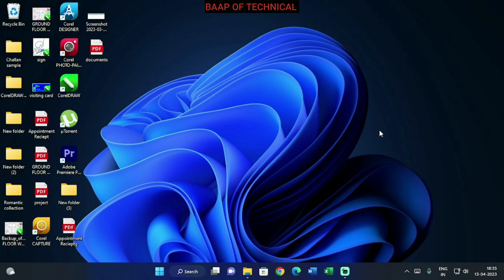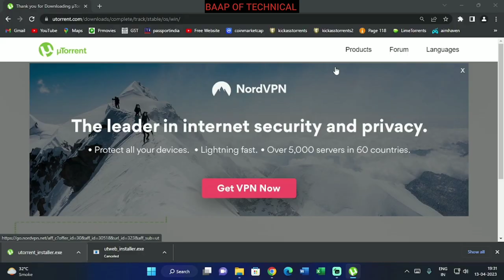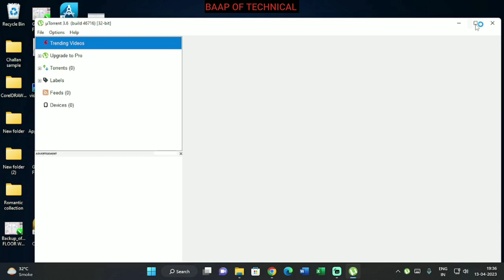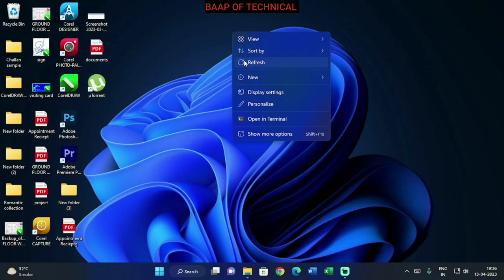How to Download and install Utorrent in Windows11 | Free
Hello Friends
In this video you will learn
How to download and install Utorrent.
Utorrent software is good for big size files download.